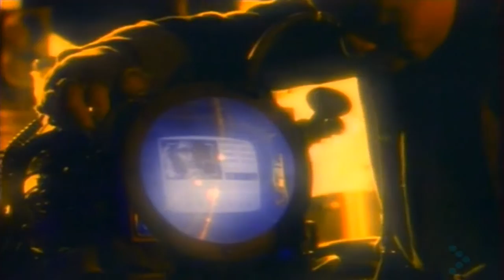Robert Clivillés And Cole feat. Deborah Cooper - Pride ( A Deeper Love )